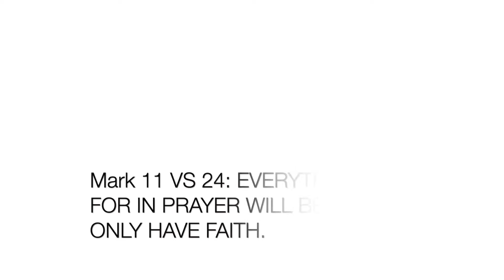Quarantine Breakthrough Glory be to GOD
TRUST IN GOD XOXOXO